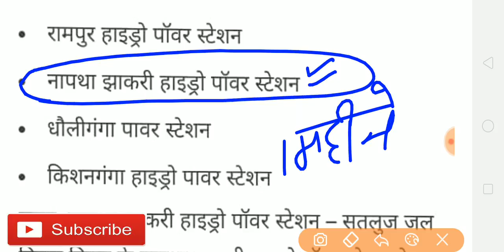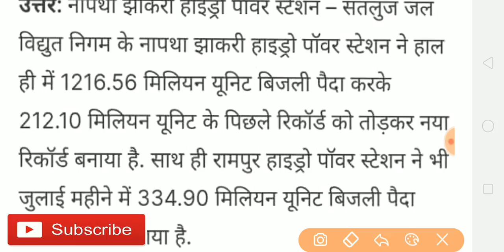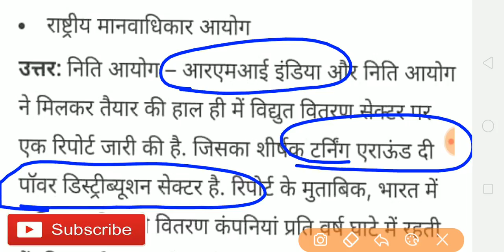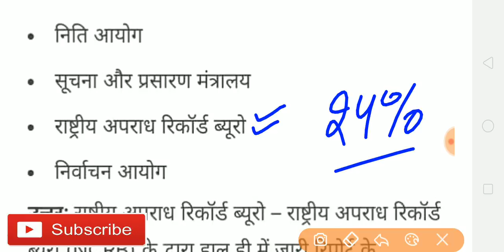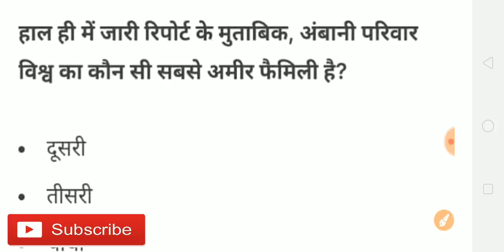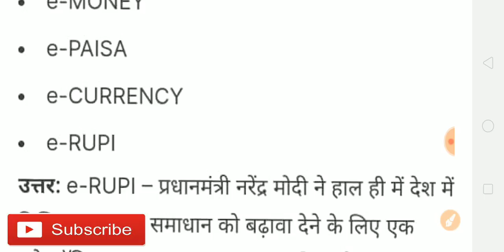4 August 2021 current affairs questions practice